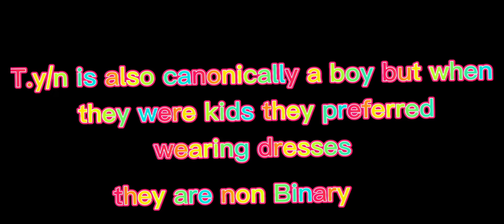To the election|Dream SMP| Ft.y/n • By Im_Shrimpella シ︎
it's like 2am rn